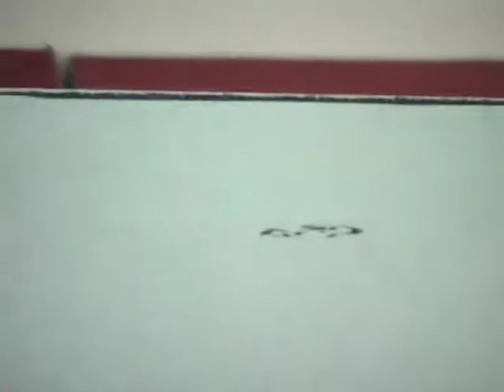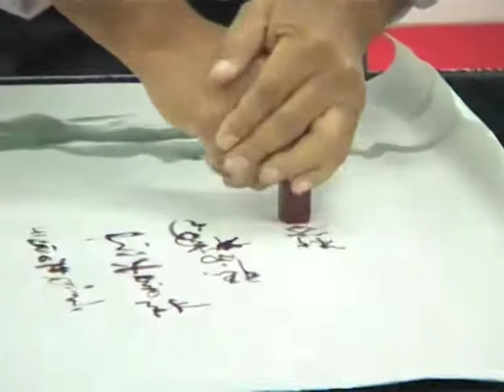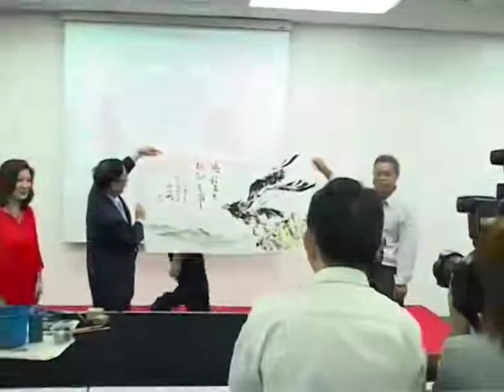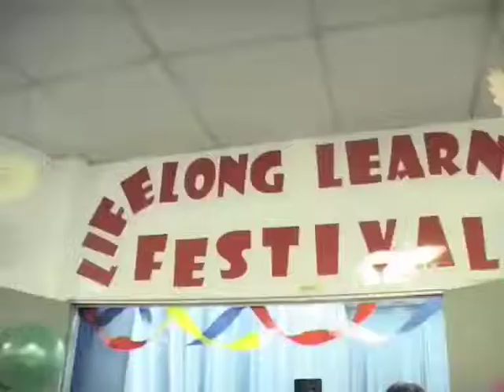UTAR CEE: Lifelong Learning Festival - Opening Ceremony